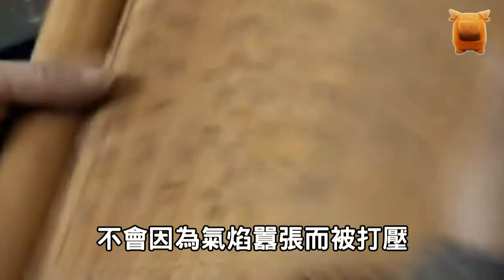韓信的榮耀與悲慘：看謙卑與高傲並存的雙重人格...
作為漢代開國皇帝，
劉邦身邊的一代名將，
韓信在輔佐推翻秦朝，
戰勝項羽與後來建立新王朝的過程中，
建立了不朽功勳，
韓信是謙卑的，
他的謙卑助他從小小的執戟郎，
成為開國大將，
但韓信又是高傲的，
以至於慘死於呂后之手，
謙卑與高傲，
兩種姿態下的韓信，
有著不一樣的人格特點...